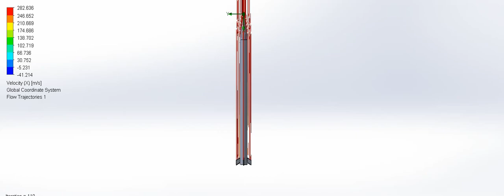Roket üzerindeki akım çizgilerinin hız analizi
Roket yarışması- Orta irtifa kategorisi-SRD Roket takımı -akış analizi-